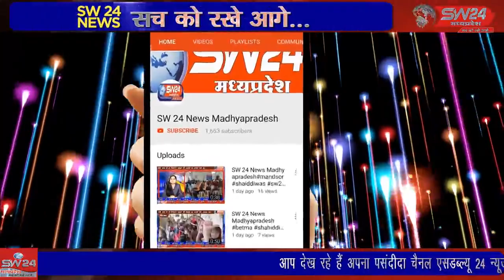SW 24 News Madhyapradesh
कांटाफोड मे मंगलवार रात्रि मे नगरवासीयो द्वारा होली के त्यौहार पर सार्वजनिक दिव्य भजन संध्या एंव  फाग उत्सव का आयोजन किया गया। कांटाफोड़ से जीतू सिंगी की रिपोर्ट